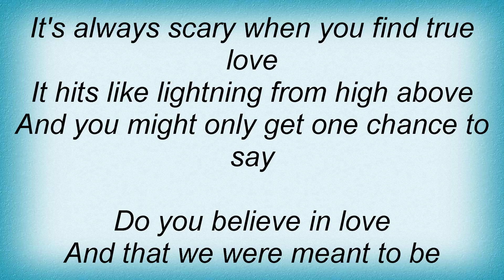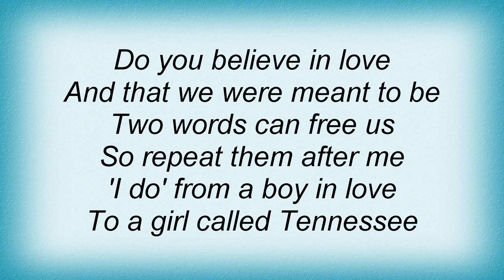Sugarland - Tennessee Lyrics